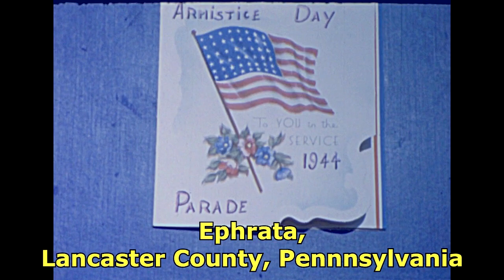1944 - Ephrata, Pa. Armistice Day Parade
From an old and worn silent home movie. It seems there could be a second type of parade as well, or just filmed from a different location. Can anyone identify the exact street?